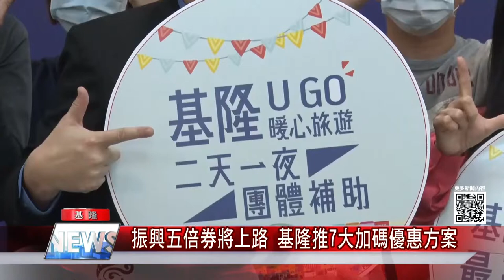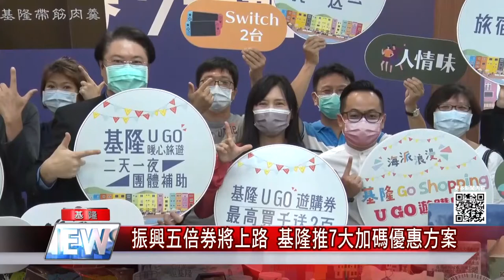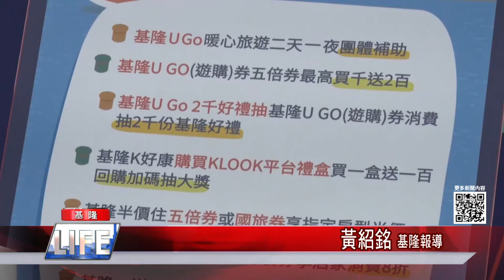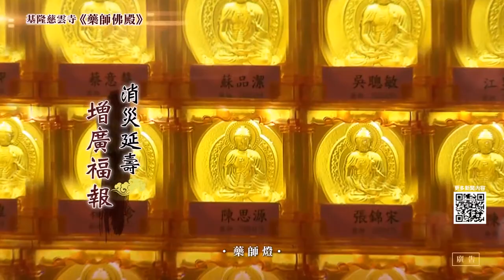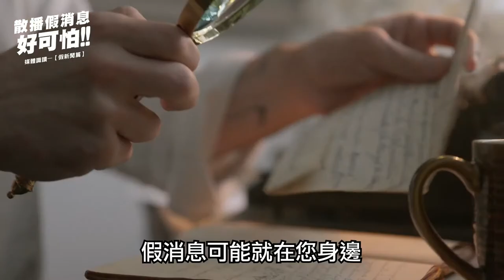中嘉新聞|1101004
慶濟宮(七堵媽)建宮六十週年-蔡英文贈”霖雨遐被” 余政憲、林右昌揭匾慶賀
振興五倍券將上路 基隆推7大加碼優惠方案
一個月內確定最後路線-推動基隆捷運 林右昌：有史以來最好時刻
已封場的天外天垃圾掩埋場-傳出運進底渣和保麗龍 附近居民揚言發動抗爭
衛生局長率先接種流感疫苗-宣導10月1日起 符合資格民眾可打流感疫苗
台電基隆區處 進行新卸任處長交接儀式
麥金路484號前 車禍不斷地方頭疼
東奧棒球金牌戰主審-林右昌紀華文相見歡 聘市政顧問推基層體育

臉書追起來
Home 中嘉- 吉隆有線電視

趣聞不漏接
吉隆官網(中嘉新聞)

喜歡看電視?